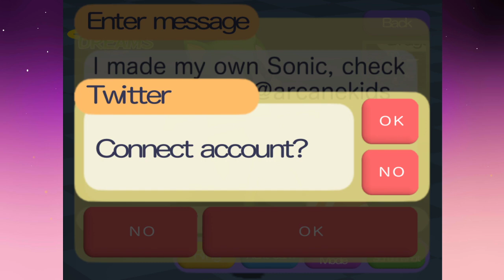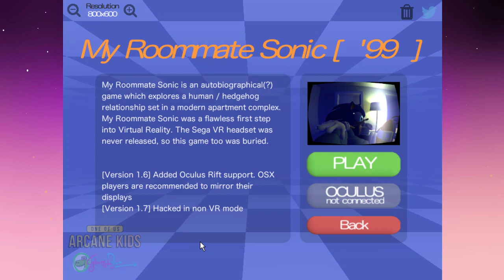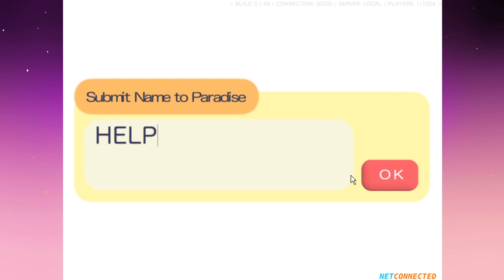Sonic Dreams Collection: It is 4 AM.